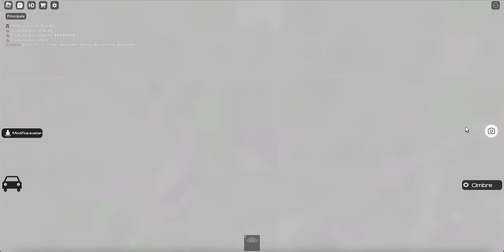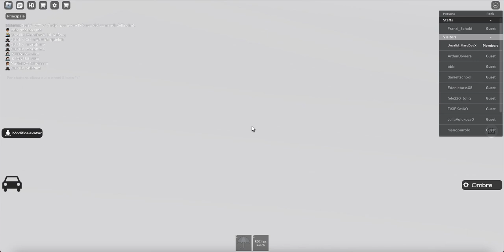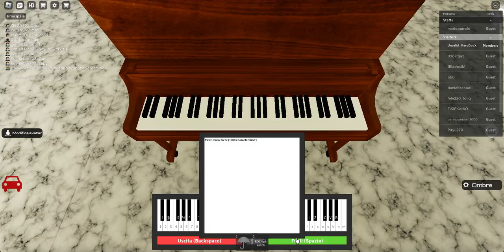EveryLift | Modern Hotel With Elevators